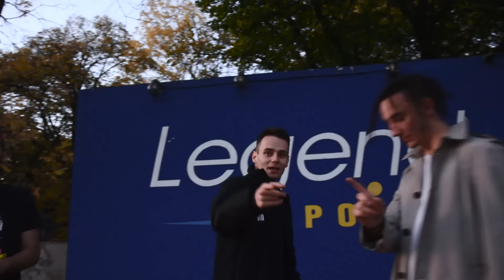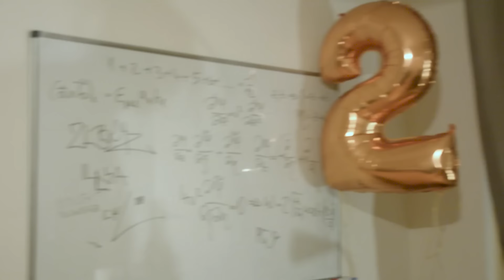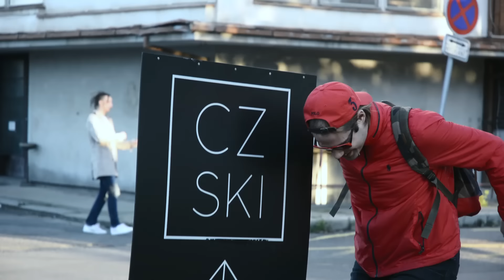CA$HANOVA BULHAR feat. ICY L & GUNЯ - VOCOTIDE (2L VIDEO)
WOW HOOD CELEBRITY 2 OUT NOW !!!